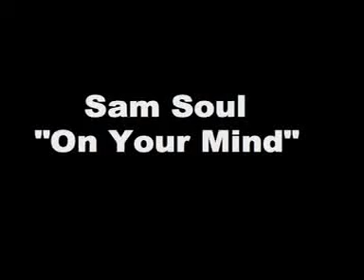Sam Soul - 85 - 12 - On Your Mind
85 Drops in August 2008 on Itunes!